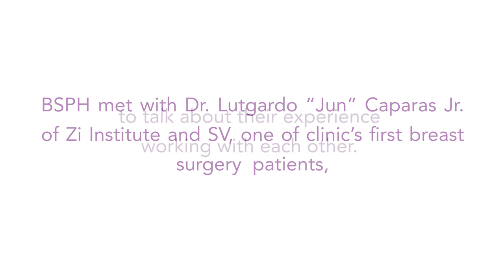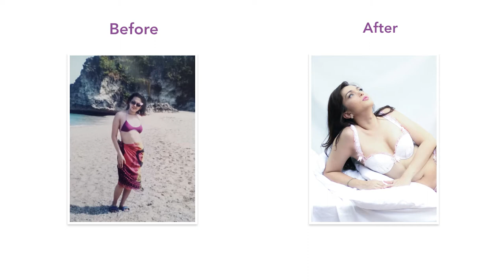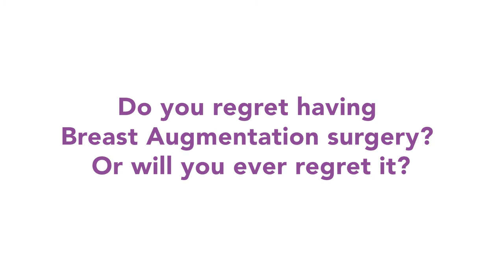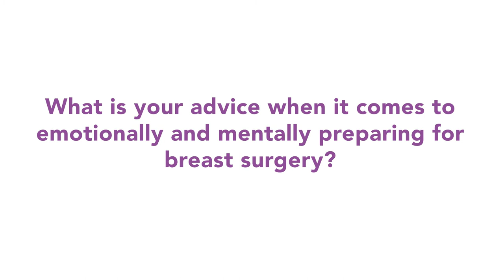Everything You Need to Know about Breast Augmentation with Dr. Lutgardo Caparas Jr. of Zi Institute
Breast Surgery PH met with Dr. Lutgardo Caparas Jr. of Zi Institute and SV, one of the clinics earliest breast surgery patients, to share their experience working with each other.

Find out more about Breast Surgery PH at